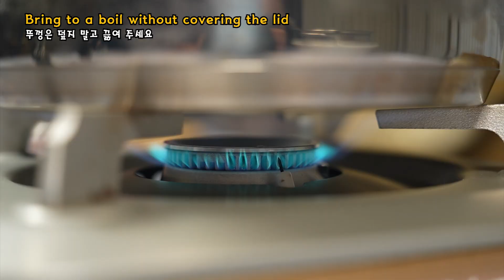Korean Side Dish | Seasoned Black Beans | 콩장 | 콩자반 | 콩조림 | 반찬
Seasoned black beans are sweet and salty, it is one of the side dishes that Koreans enjoy eating, and it was also one of the side dishes that I loved getting in my lunch boxes during my school days.
Seasoned black beans is a side dish that is loved because it can be stored for a long time in the refrigerator!~

달착지근하면서도 짭조름하게 조려낸 콩장은 한국인이 즐겨 먹는 반찬 중에 하나이며, 저의 학창시절에는 도시락 반찬으로 애용했던 반찬 중에 하나이기도 했습니다.
콩자반은 냉장고에서 오래 두고 먹을 수 있어서, 사랑 받는 밑반찬 입니다!~

And leave us a comment about other foods you want to see. We have a ton of videos coming your way!

시청 해주셔서 감사합니다! 구독하시고 마음에 들면 "좋아요" 버튼을 누르는 것을 잊지 마세요! 그리고 보고 싶은 다른 음식을 댓글로 남겨주세요. 수많은 동영상이 여러분을 기다리고 있습니다!

MATERIAL:
pot 냄비
bowl 그릇
strainer 채반
cooking spoon 요리스푼
measuring cups & spoons 계량컵 & 스푼

FOOD:
black beans 검정콩
water 물
soy sauce 간장
brown sugar 흑설탕
cooking oil 식용유
Korean syrup 물엿
sesame oil 참기름
sesame seeds 깨

Follow Nan!